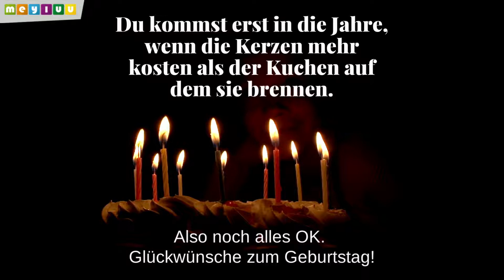Glückwunsch zum Geburtstag! 🕯️Herzliche Geburtstagswünsche für dich. 🎵 ~ Geburtstagsvideo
Geburtstagswünsche:

Du kommst erst in die Jahre,
wenn die Kerzen mehr kosten
als der Kuchen auf dem sie brennen.
Also noch alles OK.
Glückwunsch zum Geburtstag!

Wenn dir das kostenlose Geburtstagsvideo gefallen hat,
würden wir uns über ein Like und/oder Kommentar sehr freuen. ❤️ 🙏
Möchtest du alle Beiträge von meyluu angezeigt bekommen?